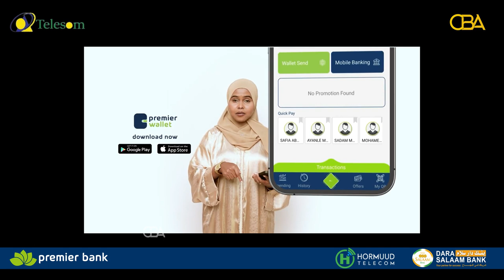Taariikhda Dunida islaamka: Sawirkii Caalamka kahor soobixiddii Nebi Muxamed SCW.Sheekh Jaamac Cabdi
Taariikhda Dunida islaamka:-  Sawirkii Caalamka kahor soobixiddii Nebi Muxamed SCW.
Sheekh Jaamac Cabdi Falaash